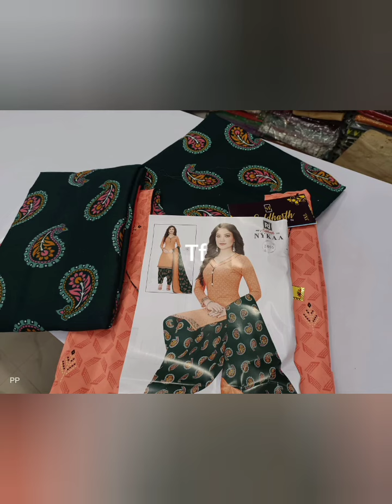crepe ready made chudithars 440rs